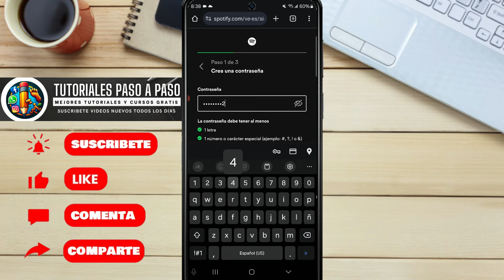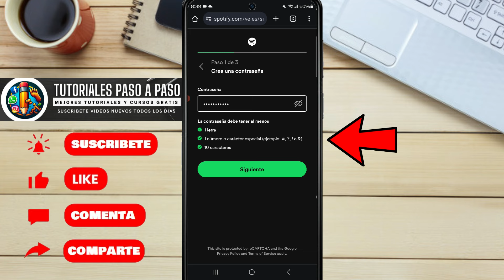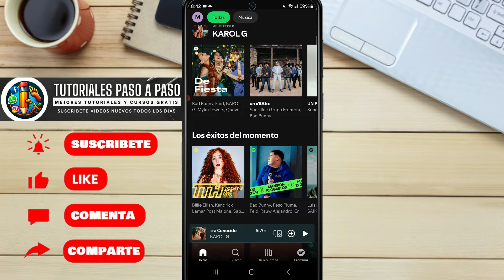✅ Cómo DESCARGAR SPOTIFY GRATIS ACTUALIZADO 2025 ✅ Cómo TENER SPOTIFY GRATIS LEGAL DE POR VIDA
Te muestro Cómo DESCARGAR SPOTIFY GRATIS ✅ Cómo TENER SPOTIFY GRATIS LEGAL